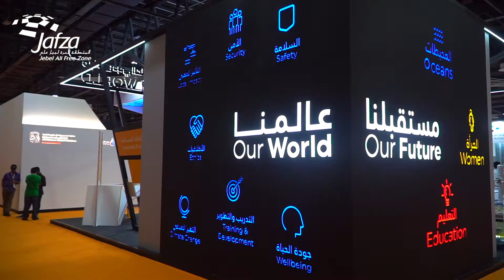WETEX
Highlights from Jafza’s participation at WETEX2019, where we showcased our innovations with industry professionals, leaders and the bright young minds of tomorrow.